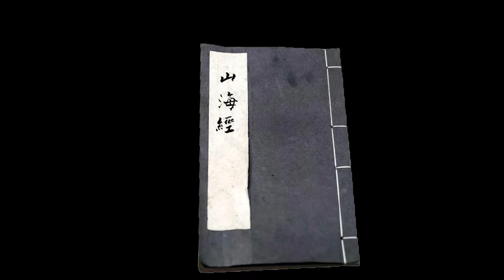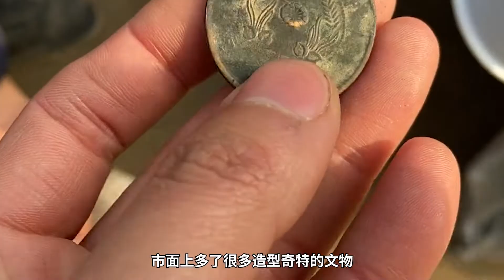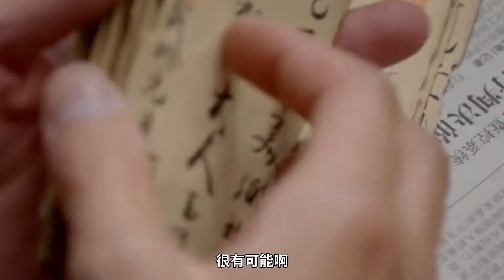三星堆出土的青銅樹！驚現於各國神話記載，難道真是溝通天神之物